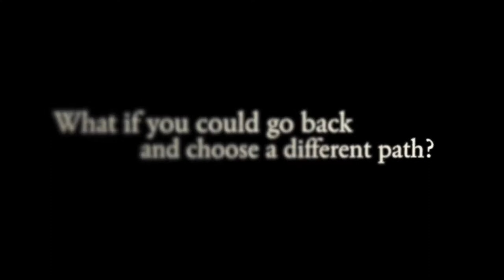Colabee Studios - Forest Song - Teaser Trailer